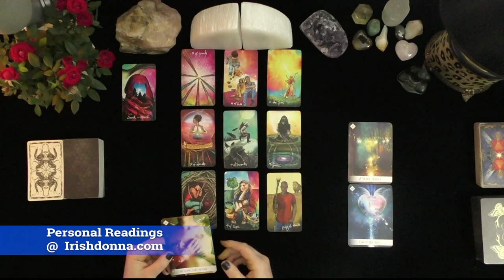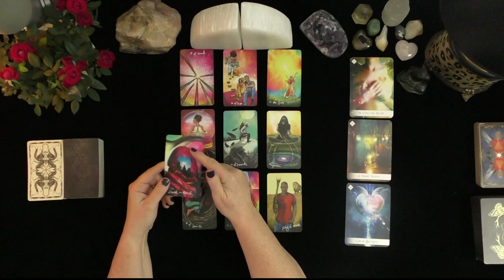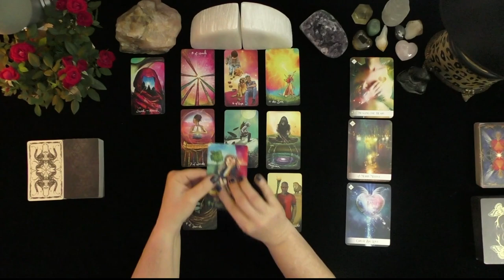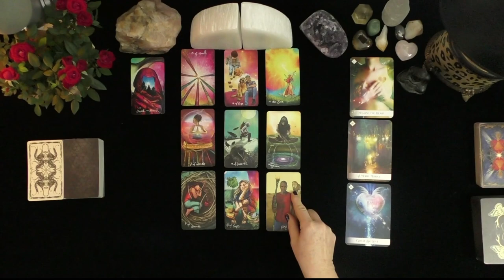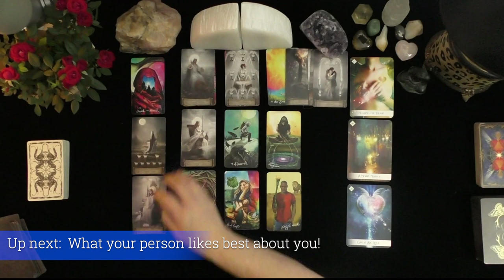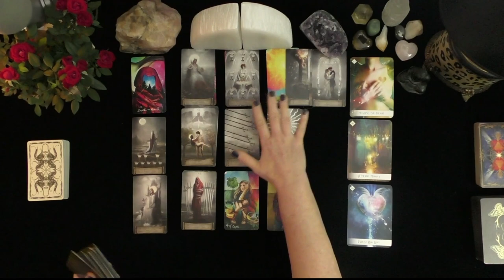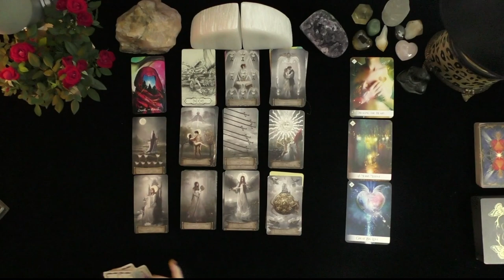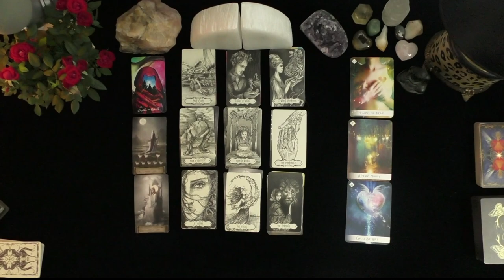VIRGO~MANIFESTING GREAT BIG LOVE! WHAT YOUR POI LIKES BEST ABOUT YOU!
VIRGO~MANIFESTING GREAT BIG LOVE!  WHAT YOUR POI LIKES BEST ABOUT YOU!~LOVE TAROT~LOVE READINGS~ARIES TODAY~TIMELESS, 2021, Irish Donna Tarot
DONNA WILDER-HART
5 INDEPENDENTLY VETTED READINGS SINCE 2007